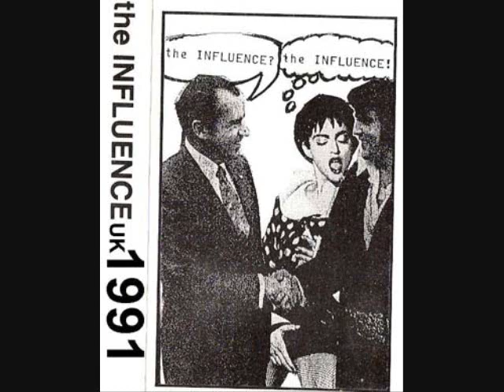The Influence UK - Lincoln Stretch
The forgotten Miami post-punk glam-rock indie synth-rock project from the early 1990's featuring the seperated-at-birth Hackney, London expatriates Clive Taylor and Jeremy Kolosine.
Personnel:
Clive Taylor:Drums/Percussion/Vocals,
Jeremy Kolosine:Vocals/Bass/Synth,
Doug Ellman:Guitar/Vocals.